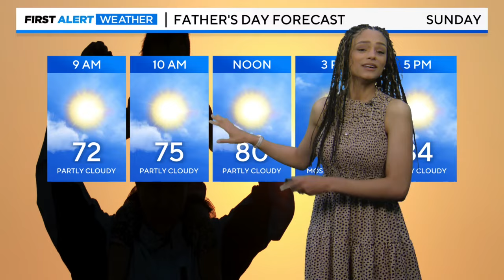A pleasant start to your Father's Day Weekend, plenty of sunshine, temps peak in the 80's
Abigail Degler has your updated Saturday forecast | June 15, 2024